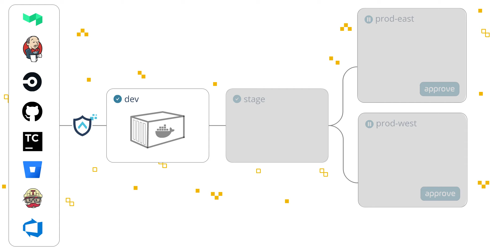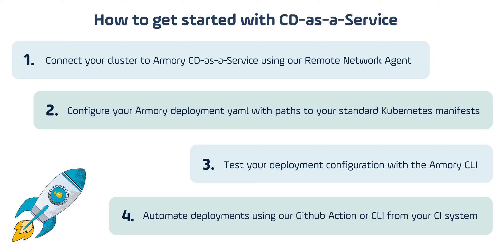How Armory Continuous Deployment-as-a-Service Works!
Armory Continuous Deployment fits right into your SDLC with no migration required and no heavy lift. This video will explain how Armory Continous Deployment works so you can reap the benefits like accelerated innovation and time-to-market, increase stability and reliability, and improved developer experience!